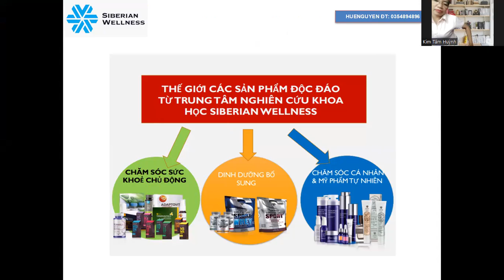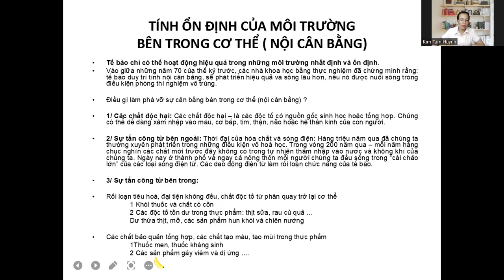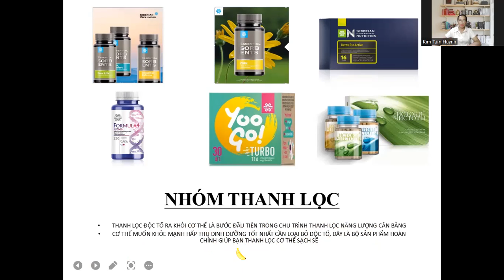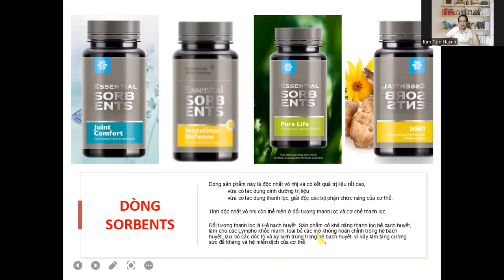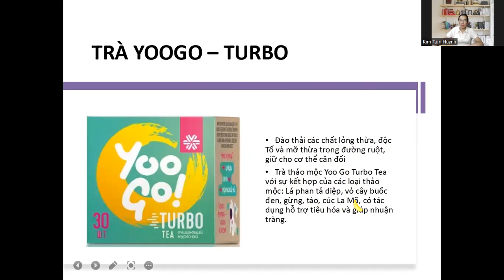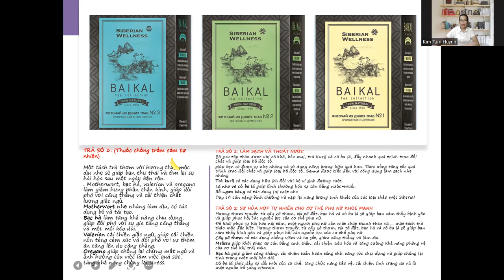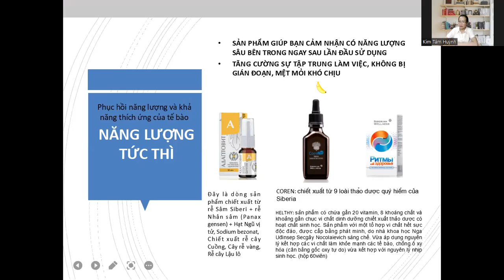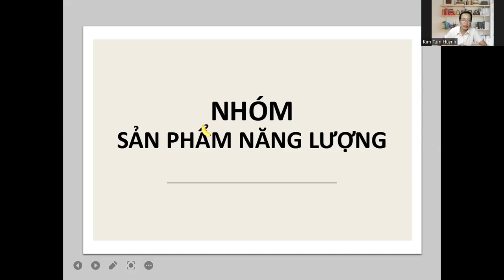P1: Toàn Bộ Sản Phẩm Siberi ,tamhuynh siberi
P1: Toàn Bộ Sản Phẩm Siberi

Kênh mang đến cho độc giả kiến thức để chăm sóc sức khỏe và cơ hội làm chủ cuộc sống cùng tập đoàn chăm sóc sức khỏe siberia wellnes , Bạn có mắc hay muốn tham gia kinh doanh cùng với siberian wellnes hãy kết nối với huenguyen trên mạng xã hội:
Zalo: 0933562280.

siberian wellnessvietnam,
Huỳnh Kim Tâm Link Mua Hàng